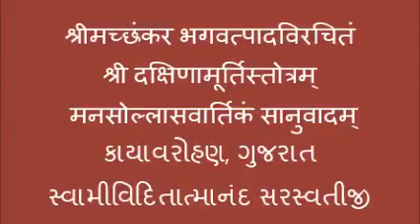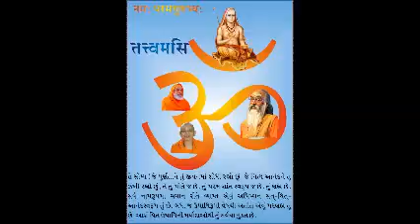20 Dakshinamurti Stotram With Manasollas